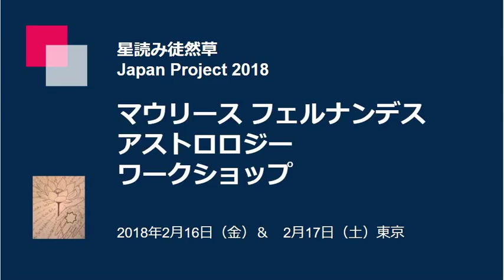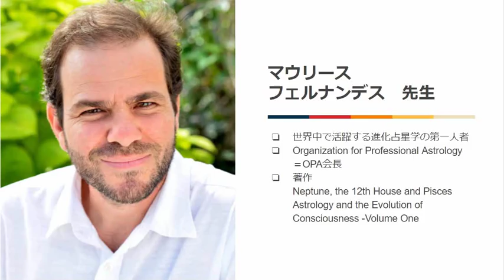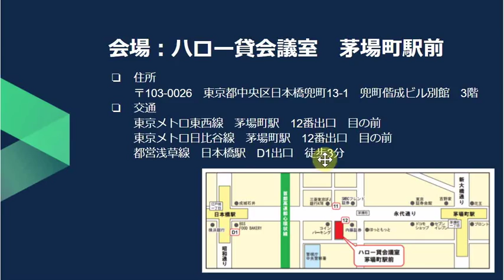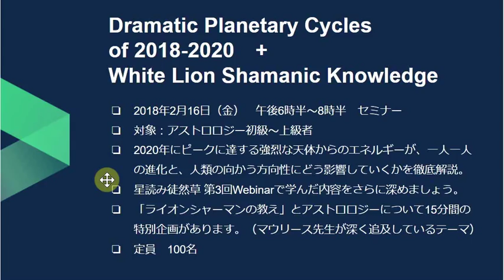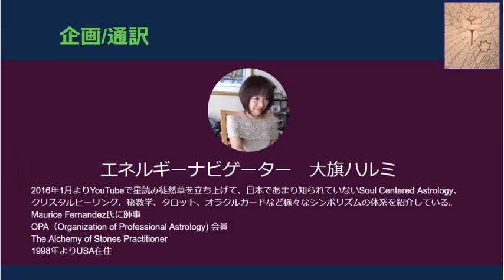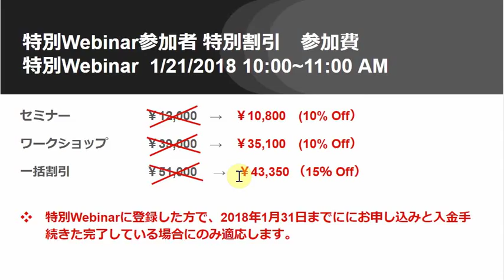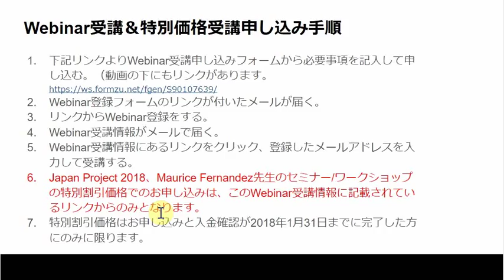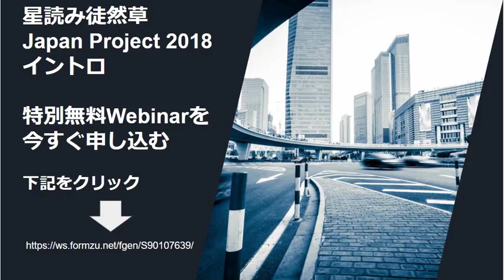星読み徒然草 Japan Project 2018 マウリース フェルナンデス アストロロジーワークショップのご案内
いよいよ星読み徒然草 Japan Project 2018　進化占星学の世界的第一人者のマウリース フェルナンデス先生による、アストロロジーワークショップが2月16日&17日に東京で開催されることが決定しました。
ワークショップの詳細内容をご案内しています。

ワークショップに先立って特別企画として無料Webinarを1月21日に開催します。
参加するためには必ず事前登録が必要です。
登録をした方だけが、特別割引価格でワークショップに参加できます。

無料Webinarのお申し込みはこちらから

お申し込みをした後で、Webinar登録が必要です。
お申し込み完了のお知らせメールについている
Webinar登録リンクをクリックして、登録を完了してください。

登録が完了したお知らせメールに特別割引価格でワークショップに参加できるリンクがついています。

Japan Project 2018の詳しい内容はこちらからどうぞ

その場合は、最新講義を受ける前に必ず前回までの講義を動画で受講しておいてください。